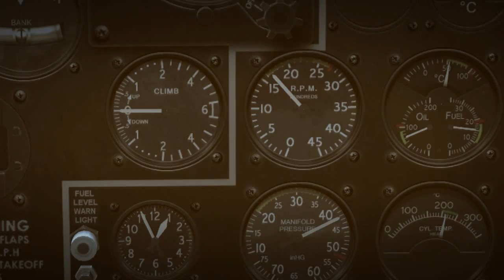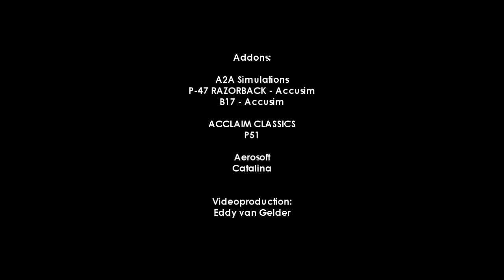1943 - An FSX Movie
1943 in "Camp Banjo".